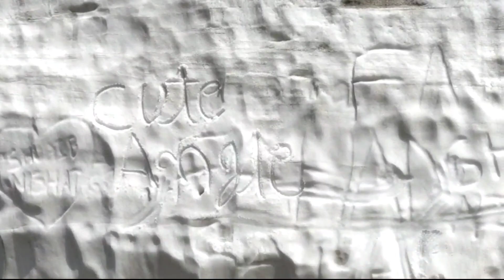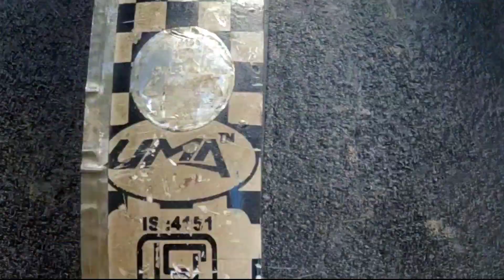HIMACHAL E-PASS FACING PROBLEMS || REGISTRATION || SOLUTIONS & HOW TO APPLY NOW || PART-1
how to apply epass himachal pradesh now. facing pending request and registration problems.

all information regarding epass in this video.

this video in part 1

part 2 video release coming soon.

thanks